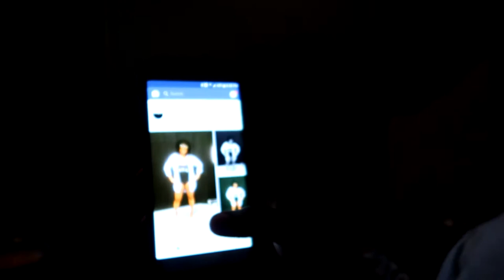MARVEL Universe Live and Super Bowl 52